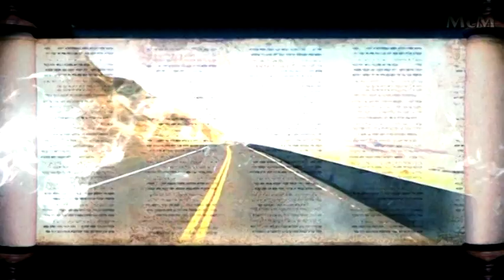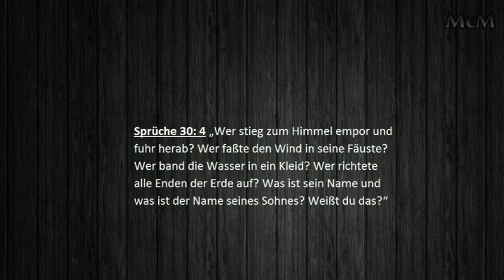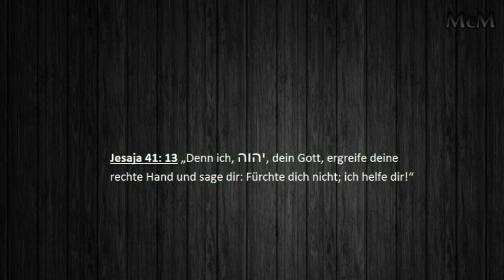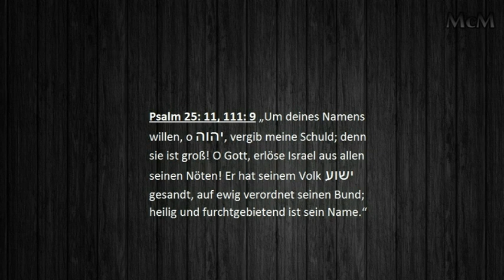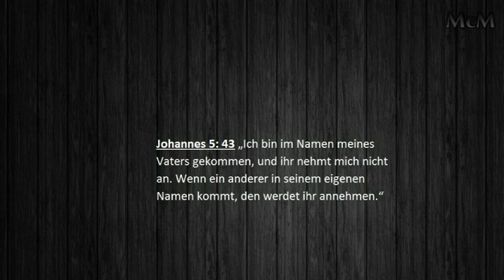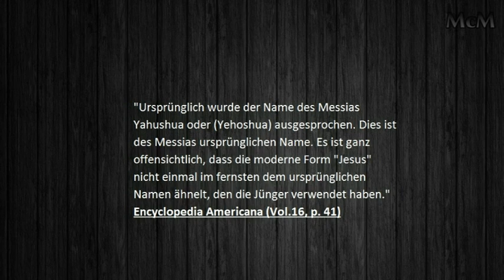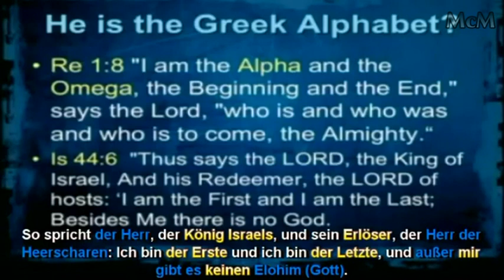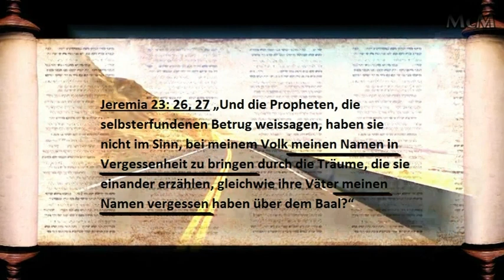Der vergessene Name Go††es ► יהוה‎✡, Jesus✞, ‏الله ☪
Jeremia 23: 26, 27 „Und die Propheten, die selbsterfundenen Betrug weissagen, haben sie nicht im Sinn, bei meinem Volk meinen Namen in Vergessenheit zu bringen durch die Träume, die sie einander erzählen, gleichwie ihre Väter meinen Namen vergessen haben über dem Baal?"

"Der Name Christi...in der Septuaginta war der gemeinsame hebräische Name Joshua (oder Jehoshua)." Encyclopedia Britannica - 15th Edition (Vol. 10 S. 149)

"Ursprünglich wurde der Name des Messias Yahushua oder (Yehoshua) ausgesprochen. Dies ist des Messias ursprünglichen Name. Es ist ganz offensichtlich, dass die moderne Form "Jesus" nicht einmal im fernsten dem ursprünglichen Namen ähnelt, den die Jünger verwendet haben." Encyclopedia Americana (Vol.16, p. 41)

"Der griechische "Iesus" kommt aus dem Namen Zeus, der herrschende Gott im griechischen Pantheon.  Es ist einfach erstaunlich, darüber nachzudenken, dass all diese Jahre, hunderte von Jahre, die Menschheit den Heiland bei einem falschen Namen genannt hat. Es ist schwer den Namen Jesus aufzugeben, weil er so tief in uns integriert ist, und vieles in diesem Namen gesagt und getan wurde." Dr. Henry Clifford Kinley - Gospel of the Kingdom - True Names and Title

"Sie (die griechisch-römische Welt) hat Zeus als ihre höchste Gottheit angebetet. Ihr Retter war Zeus, so waren sie jetzt bereit Jehoshua als Jesus - Iesous, zu akzeptieren, was "Heil Zeus" bedeutet." A.B. Traina - The Origin of Christianity

2.Mose 20: 7 (3.Gebot) „Du sollst den Namen יהוה‎, deines Gottes, nicht missbrauchen! Denn יהוה wird den nicht ungestraft lassen, der seinen Namen missbraucht."

Jeremia 16: 21, Joel 3: 5, Apostelgeschichte 4: 12 „Darum siehe, ich werde sie zur Erkenntnis bringen. Diesmal werde ich sie meine Hand und meine Macht erkennen lassen; und sie werden erkennen, dass mein Name יהוה‎ ist. Und es wird geschehen: Jeder, der den Namen יהוה‎ anruft, wird gerettet werden...Und es ist in keinem anderen das Heil; denn es ist kein anderer Name unter dem Himmel den Menschen gegeben, in dem wir gerettet werden sollen!"

McM